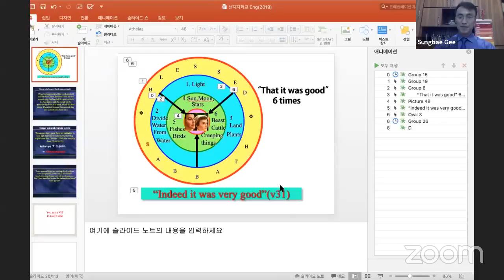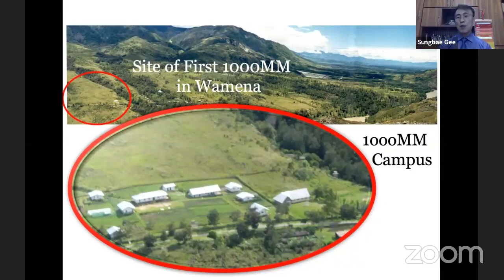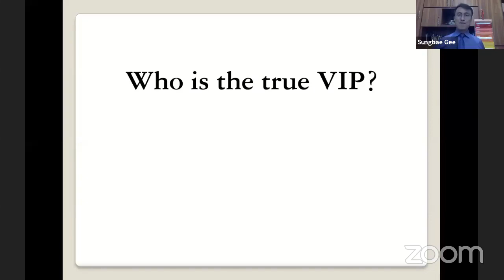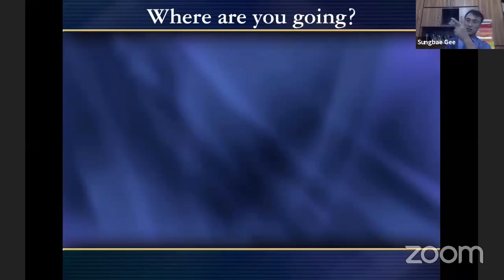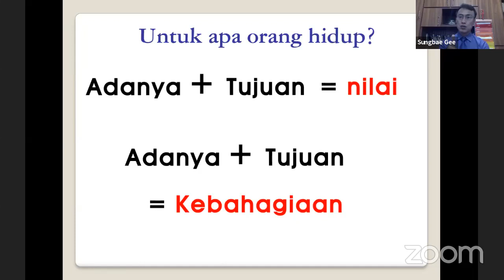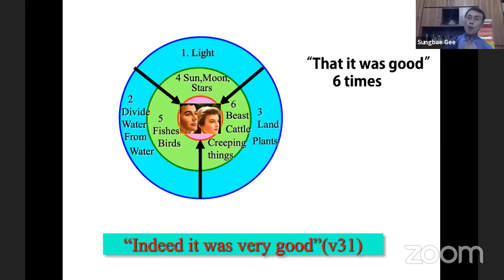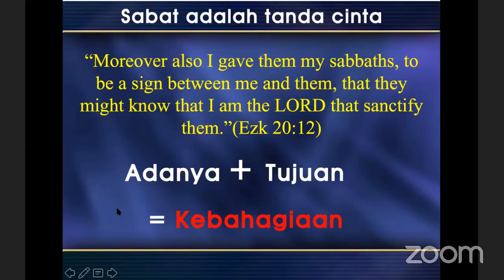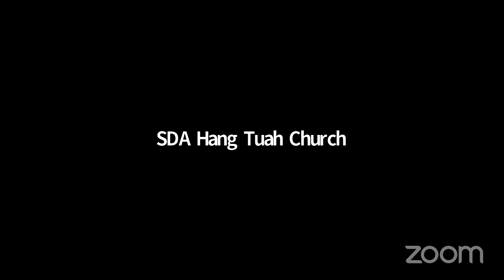You are a VIP | Pdt. Ji Sung Bae - Part 1